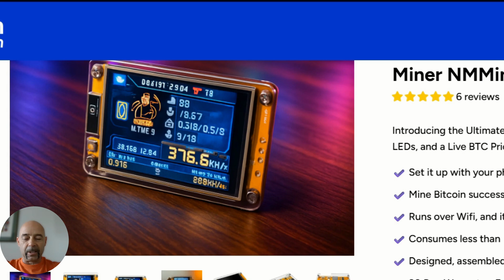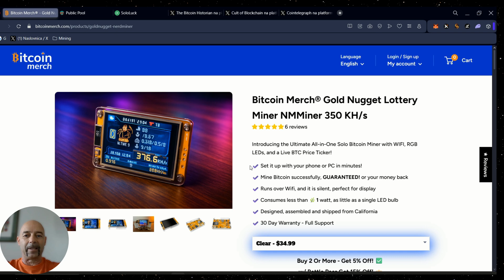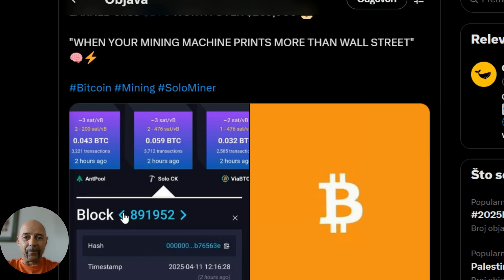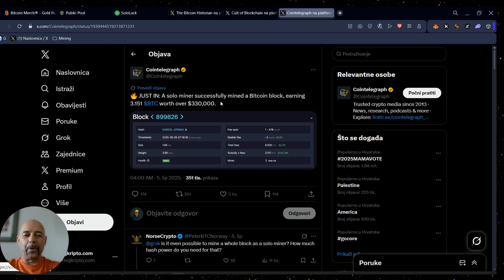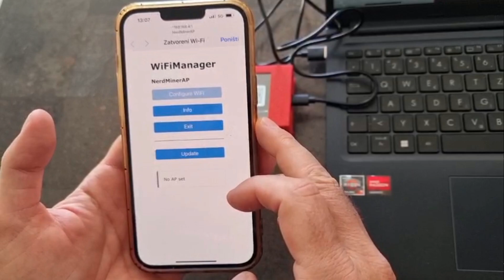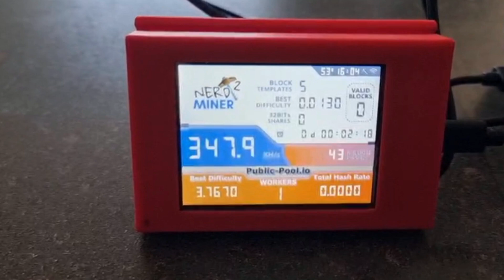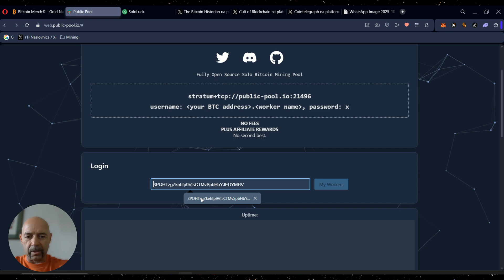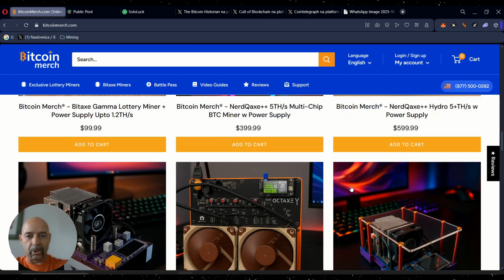Testirao sam solo miner koji može zaraditi 3 BITCOINA?! 😳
U današnjem videu testiram Gold Nugget Lottery Miner i objašnjavam sve o solo rudarenju Bitcoina!
Saznaj koliko su male šanse da pogodiš blok, zašto se ovo zove *"bitcoin lutrija"*, kako pratiti svoj miner, te kako izgleda kad netko stvarno osvoji jackpot u solo miningu! 🎰

⚙️ Pogledaj kako funkcionira:
- Unboxing i konfiguracija uređaja 🎁
- Objašnjenje solo mininga i usporedba s pool miningom 💡
- Kako izračunati šansu za pronalazak bloka
- Provjera rada minera
- Stvarni primjeri solo rudara koji su 2025. pogodili blok! 🚀

🎟️ Pri kupovini upiši kupon kod: "mojkripto" i ostvaruješ popust na narudžbu!

⚠️ Napomena
Ovaj video je isključivo edukativnog karaktera i ne predstavlja financijski savjet. Rudarenje i ulaganje u kriptovalute nosi visoki rizik – uvijek napravi vlastito istraživanje prije bilo kakvog ulaganja.

📢 Pretplati se na kanal i budi dio kripto zajednice!

💸 Želiš me podržati? Plati mi kavu ili pošalji donaciju u kriptu:

BTC: bc1q5synkg2fwqkg8d685ze878cjhjul396rgzfyhx
SOL: 4NtN78XxX6tZvAcMjaXEhrcsFNB2siJJxebrgUyStA78
ETH: 0x818214C5959B5ac62254a5DEb0BfccABAAB977C9